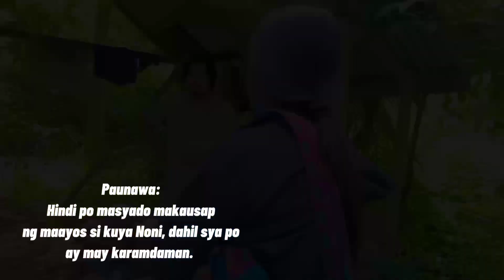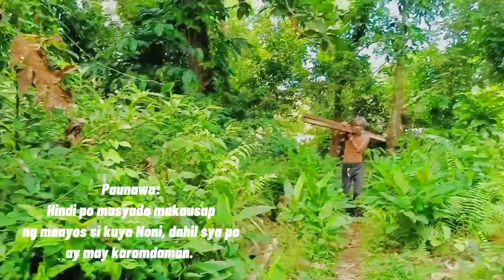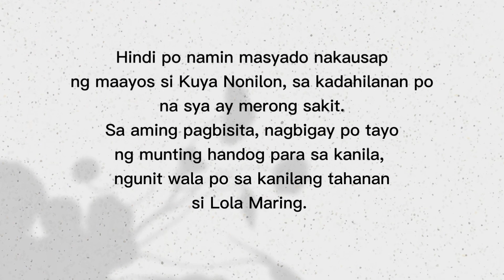Munting tahanan ni Lola Maring at Kuya Nonie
Magandang araw po mga ka-sting!
Isang kababayan po natin mula sa Brgy, Dipdipon, Vinzons, Camarines Norte ang aming binisita at binigyan ng munting handog.

Si Kuya Nonilon po at ang kanyang Ina na si Lola Maring ay naninirahan parin po ngayon sa kanilang munting tahanan hanggang sa kasalukuyan.
Sila po ay may pinagdadaanan, kaya hindi po namin masyado nakausap ng maayos si Kuya Noni.
Sila po ay nangangailangan ng tulong lalo napo sa panahon ngayon ng pandemya.
Sa mga nais pong ibahagi ang kanilang tulong, maaari po kaming imensahe sa messenger at pwede nyo rin po kaming kontakin sa mga sumusunod: Smart 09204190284, o kaya mag iwan ng message sa aking gmail account

Maraming Salamat po! Mabuhay! and Godbless.